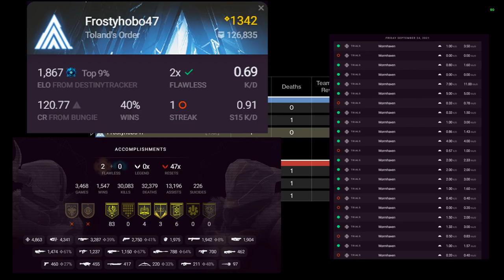Trials Labs Feedback | Destiny 2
0:00 Intro
0:10 Topic
0:21 My PVP Stats
0:48 Flawless Pool
3:26 Flag Mode
7:14 Summary
8:43 Outro